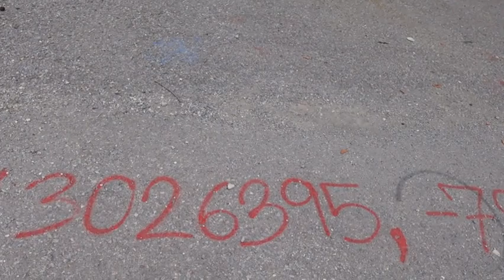HAUNTED GREEN MAN'S TUNNEL SOUTH PARK PA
WE STOPPED BY GREEN MAN'S TUNNEL IN SOUTH PARK PA .   DROVE THROUGH CORVETTE TUNNEL FIRST AND THEN WALKED UP TO GREEN MAN'S.
DO NOT USE GPS-  IPHONE GPS HAD DESTINATION ABOUT 1 MILE BEFORE ACTUAL TUNNEL.   JUST KEEP FOLLOWING PINEY FORK ROAD UNTIL YOU COME TO THE ONE LANE TUNNEL.   THERE IS A TURNAROUND GRAVEL PARKING AREA ON YOUR RIGHT(JUST BEFORE THE TUNNEL).   THERE IS A STEEP GRAVEL PATH JUST ACROSS FROM PARKING AREA BUT IF YOU WALK DOWN TO THE LEFT - THERE IS A MUCH LESS STEEP PATH.
8/30/23